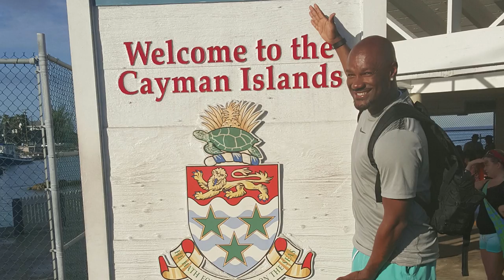Big Tigger Cruises With Carnival! Listen To Win Tickets